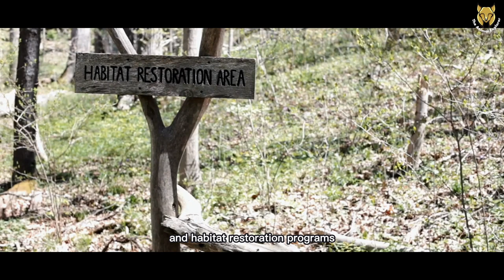Unveiling the Great Indian Rhinoceros: Fun Facts & Amazing Encounters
Welcome to "The Animal Explorer" YouTube channel hosted by SK Saha! In this episode, we delve into the captivating world of the Great Indian Rhinoceros. Join us as we uncover their habitat, physical characteristics, behaviors, and conservation status. Get ready for an exciting journey filled with interesting facts, fun moments, and a call to action to protect these magnificent creatures.

🦏 Segment 1: Habitat and Distribution: Discover the unique habitats where the Great Indian Rhinoceros thrives, from dense grasslands to the banks of rivers and lakes. Explore their distribution across India and neighboring countries.

🦏 Segment 2: Physical Characteristics: Learn about the impressive physical features that define the Great Indian Rhinoceros, from their massive size and distinctive horn to their thick, protective skin and agile movements.

🦏 Segment 3: Behaviors and Adaptations: Uncover the fascinating behaviors and adaptations of these rhinos, including their grazing habits, swimming abilities, communication methods, and their reliance on their horn for defense and dominance.

🦏 Segment 4: Threats and Conservation: Understand the challenges faced by the Great Indian Rhinoceros, such as habitat loss and illegal wildlife trade. Explore the conservation efforts, including protected areas, anti-poaching initiatives, and community engagement programs, aimed at preserving this iconic species.

🦏 Segment 5: Interesting Facts and Fun Moments: Discover intriguing facts about the rhinos' unique skin folds, remarkable speed, and the playful side of these majestic creatures. Enjoy light-hearted moments that showcase their engaging behaviors.

🦏 Segment 6: Call to Action and Conclusion: Get involved in rhino conservation by supporting organizations, spreading awareness, practicing responsible tourism, and staying informed. Together, let's make a difference and protect the Great Indian Rhinoceros for future generations.

The voiceovers used in our videos have been generated using AI voice technology. While every effort has been made to ensure that the voiceovers are clear and accurate, there may be occasional errors or inaccuracies in pronunciation.

The facts presented in our videos have been collected from a variety of sources, including but not limited to, the internet and books. We have made every effort to ensure that the information presented is accurate and up-to-date, but we cannot guarantee the correctness or completeness of the facts shared.

We do not claim ownership of any of the stock footage used in our videos, and we are not responsible for any copyright infringement issues that may arise as a result of using such footage.

Viewers are encouraged to conduct their research and consult with experts before relying on any information presented in our videos. The opinions expressed in our videos are solely those of the presenter, and they do not necessarily reflect the views of any other individual or organization.